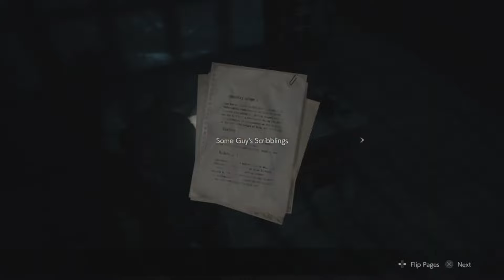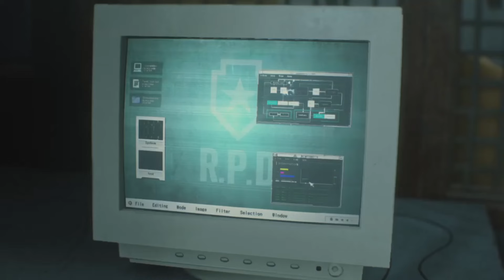Leon Kennedy Licked By A Licker?? Resident Evil 2 Gameplay Part 1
Thank you so much for joining me in the start of this gameplay! I appreciate you all so much.

Love you all! Mwah